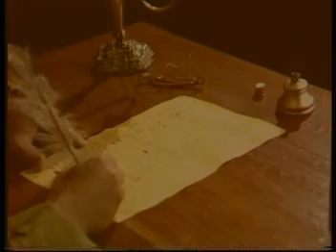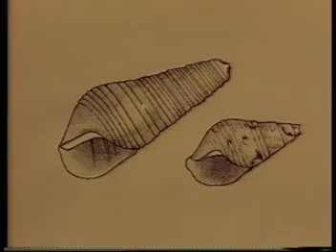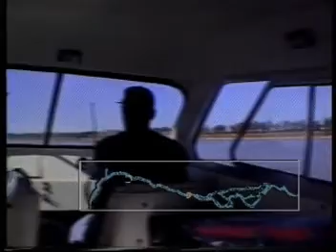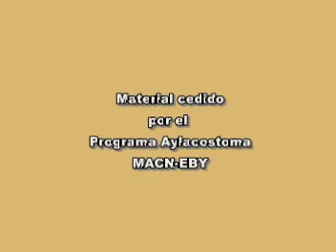Aylacostoma: Caracoles de los rapidos (parte 1)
La construccion de la represa hidroelectrica de Yacyreta (Argentina-Paraguay) provocó una modificacion ambiental que produjo la extinción en la naturaleza de especies del género Aylacostoma